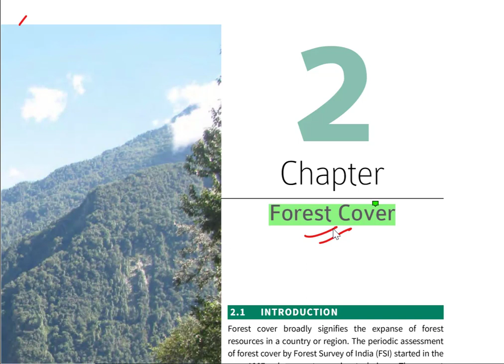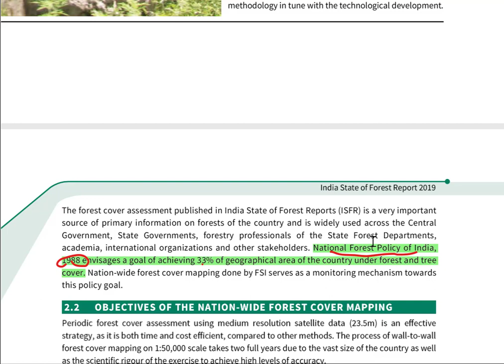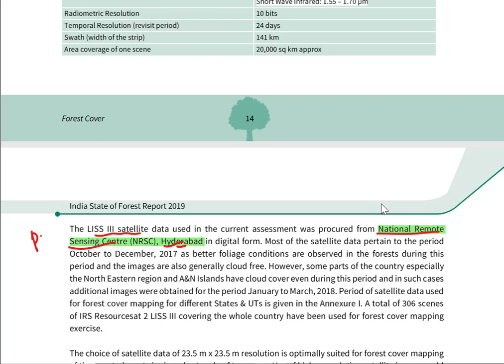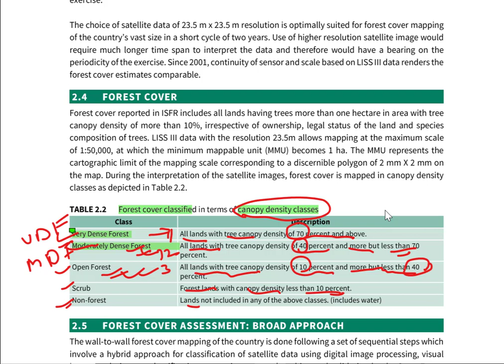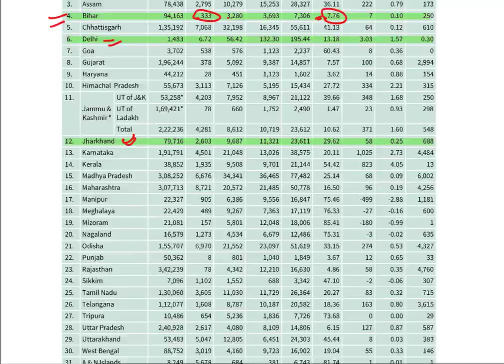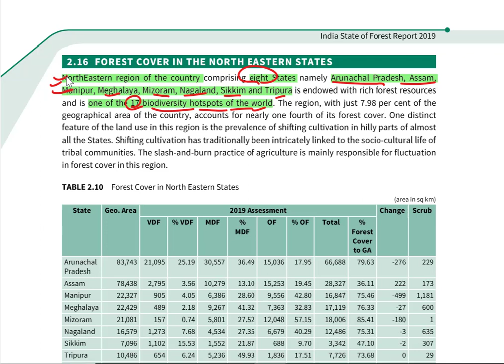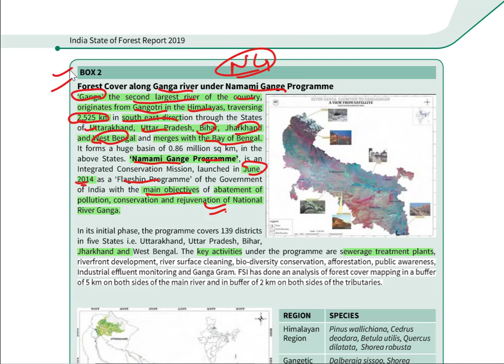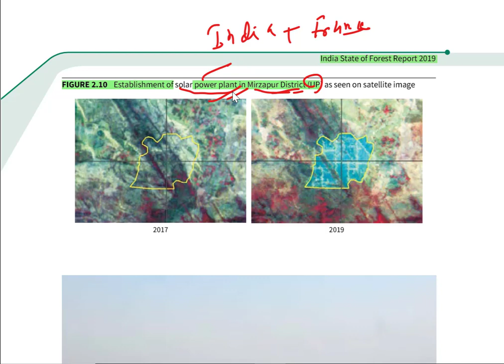India State Of Forest Report 2019 Chapter 2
We are going to explain India State of Forest Report 2019 Chapter wise in Hindi medium for UPSC IAS and State Civil Service Examination Like UPPCS, BPSC. your can utilize this video for your Prelims 2020/21 and Mains Exam.